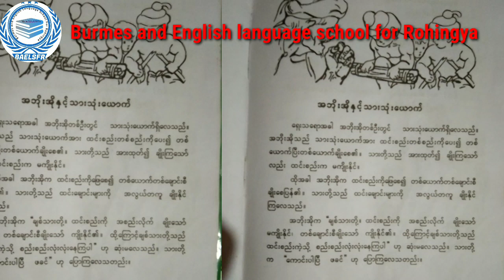အဘိုးအိုနှင့်သားသုံးယောက် မြန်မာဖတ်စာ ပထမဝာန်း ၊ Rohingya language